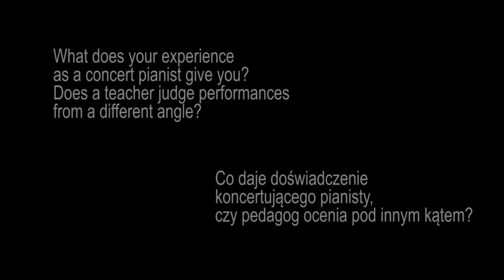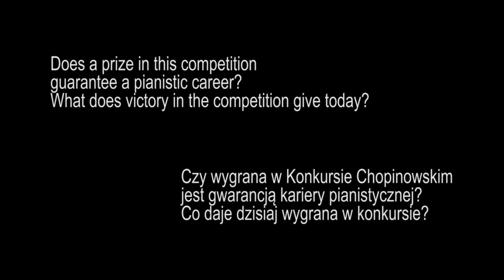2015 Chopin Competition auditions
Interview as Jury Member (English subtitles)